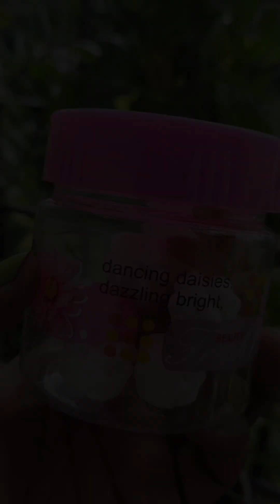Finally 1 year por Amra jachhi Tirupati darshan e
Tirupati Darshan
Tirumala Tirupati trip